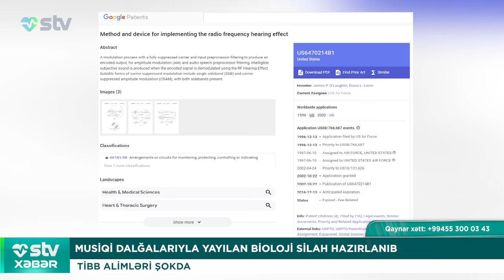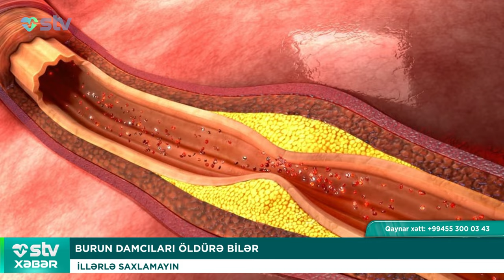65 YAŞLI QADIN DOĞUM ZAMANI GÖRMƏYİNİ İTİRDİ